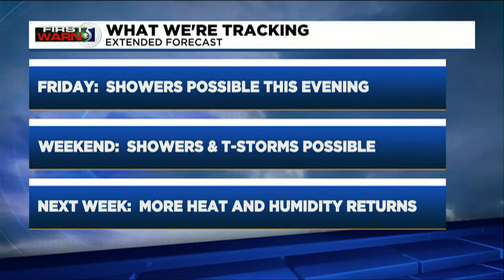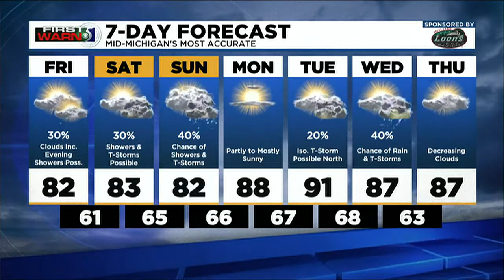First Warn 5: Friday Morning Forecast, July 15th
Meteorologist John Gross has your Friday morning forecast.